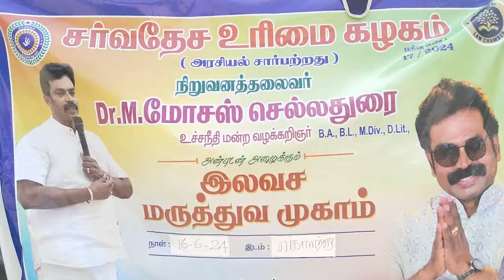சர்வதேசஉரிமைகழகம வடசென்னை மாவட்ட சார்பில் கொளத்தூரில் இலவச மருத்துவ முகாம் நடைபெற்றது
சர்வதேச உரிமைகழகம் வடசென்னை மாவட்ட சார்பில் கொளத்தூரில் இலவச மருத்துவ முகாம் நடைபெற்றது

சென்னை :ஜூன் 18 சர்வதேச உரிமை கழகம் வடசென்னை மாவட்ட சார்பில் கொளத்தூரில் இலவச மருத்துவ முகாம் நடைபெற்றது. இந்த முகாமை வட சென்னை மாவட்ட தலைவர் பிரியா சன்தன்ராஜ் ஏற்பாடு செய்து தலைமை தாங்கினார். இந்த மருத்துவ முகாமில் சிறப்பு விருந்தினராக மாநில பொதுச் செயலாளர் REV:L. ஜான் வெஸ்லி,V4 ராஜமங்கலம் காவல் ஆய்வாளர் மூர்த்தி ஆகியோர் கலந்து கொண்டனர். மேலும் இலவச மருத்துவ முகாமில் சென்னை மண்டல ஒருங்கிணைப்பாளர் தீனதயாளன் வடசென்னை மாவட்ட தலைவர் பிரியா சன்தன் ராஜ் ஆகியோர் செய்தியாளரிடம் கூறியது. இந்த கழகத்தின் நிறுவனத் தலைவராக உயர்நீதிமன்ற வழக்கறிஞர் டாக்டர் எம். மோசஸ் செல்லதுரை  இருந்து வருகிறார். இதுவரை 200க்கும் மேற்பட்ட மருத்துவ முகாம்கள்தென்மாவட்டத்திலிருந்து ஆரம்பித்து நடத்தி முடித்துள்ளோம்.முதல் முறையாக சென்னையில் வடசென்னை மாவட்டத்திற்கு உட்பட்ட கொளத்தூர் தொகுதியில் நடைபெறுகிறது என்று தெரிவித்தனர். மேலும் வட சென்னை மாவட்ட தலைவர் கூறுகையில் இந்த மருத்துவ முகாம் பி. கே.எம்.பல் மருத்துவமனை (ம) ரத்த பரிசோதனை நிலையம் இணைந்து இந்த முகமை நடத்துகிறோம்.
வெளியில் 2000 ரூபாய் மருத்துவத்தை இங்கு வெறும் 200 ரூபாய் முதல் 500க்குள் சிறப்பு சலுகையாக பொதுமக்களுக்கு வழங்க படுகிறது .அத்துடன் பொது மருத்துவம், மகப்பேறு மருத்துவம், பிசியோதெரபி,கண் மருத்துவம் ஆகியவையும் முகாமில் வழங்கப்படுகிறது. கழகத்தின் மூலம் இலவச சட்ட ஆலோசனையும். சட்டம் பயில உதவி செய்கிறோம் என்று தெரிவித்தார் உடன் திருவள்ளூர் மாவட்ட தலைவர் பிரேமா. வடசென்னை மாவட்ட ஒருங்கிணைப்பாளர் ராஜேந்திரன். வடசென்னை மாவட்ட பொதுச் செயலாளர் பாஸ்கர். வடசென்னை மாவட்டதுணைத் தலைவர்கள் சன்தன் ராஜ், அய்யனார். கொளத்தூர் தொகுதி தலைவர் பிரபு, திரு.வி.க நகர் தொகுதி தலைவர் பரமேஸ்வரன் உட்பட நிர்வாகிகள் மற்றும் மகளிர் அணியினர் கலந்து கொண்டனர்.